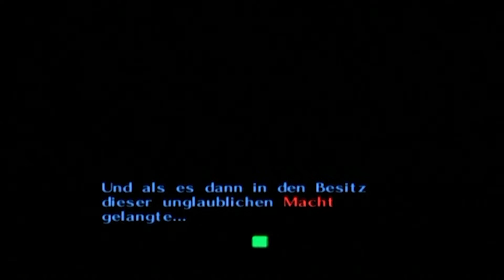Max Plays: The Legend of Zelda - Majora's Mask # Folge 04 # Deutsch / German [Let's Play]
Folge 04

Endlich raus aus der Stadt und rein in die Natur. Aber nach Urlaub sieht es hier um Sumpf nicht aus. Es gilt Hexen, Affen und Dekus zu helfen.

Spiel: The Legend of Zelda - Majora's Mask
Plattform: Nintendo 64 (gespielt auf Nintendo Wii)